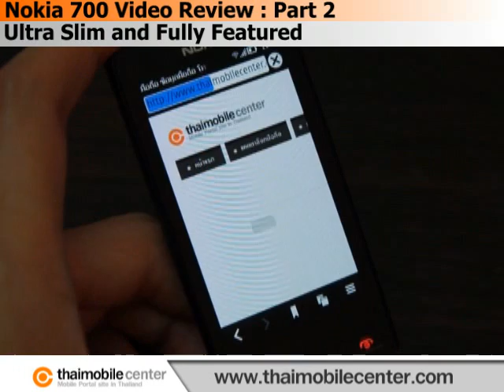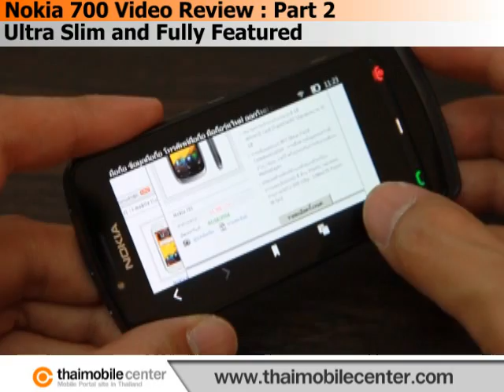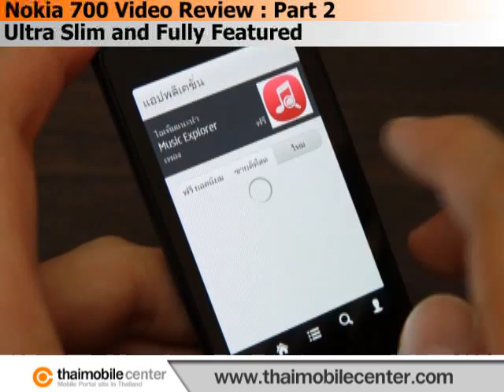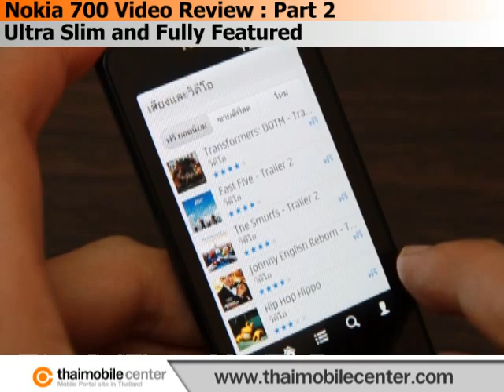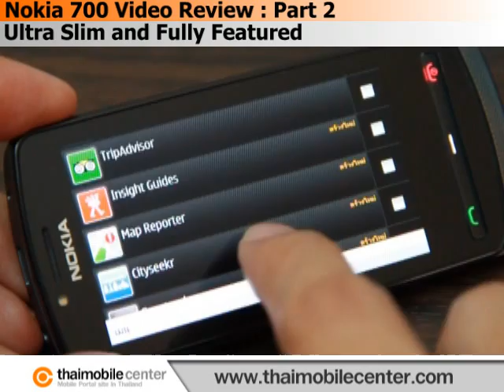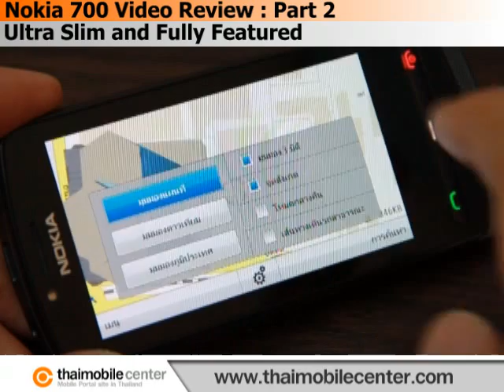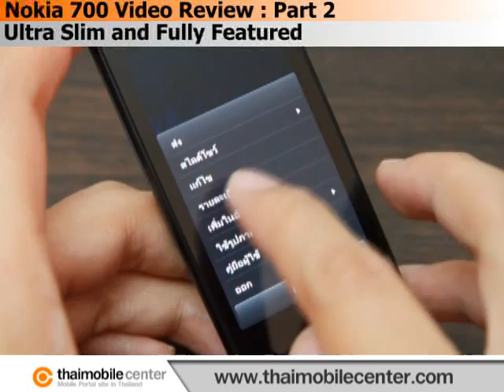Nokia 700 Video Review (วิดีโอรีวิว) : Part 2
Nokia 700 Specifications (ข้อมูลมือถือ Nokia 700)

Nokia 700 Video Review : Part 2 (In Thai Language)
Ultra Slim and Fully Featured
by Thaimobilecenter.com